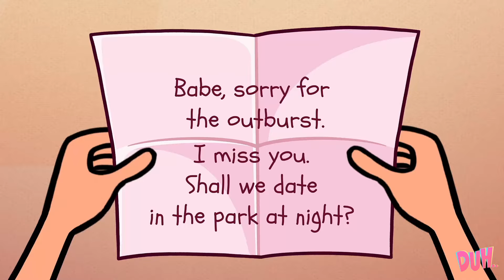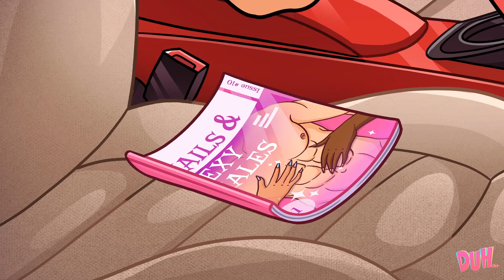Hey, what are you doing in my boyfriend's room?! 😱😡 Lexi's Shocking Love Story by DUH